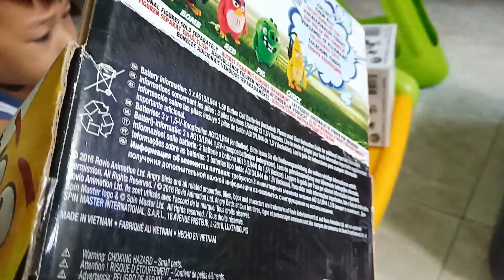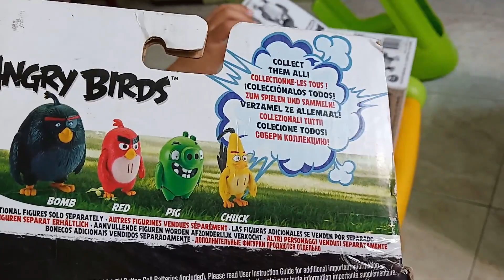ANGRY BIRDS toy figurine and FAST TALKING CHUCK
Today Ghian plays with angry birds toy figurine, Red, Chuck, Bomb and a pig. We also have one big Chuck that talks when you move his hand. We bought the 4 toy figurines in sale for only P100, and the big Chuck comes as a freebie in Hot Wheels playset.